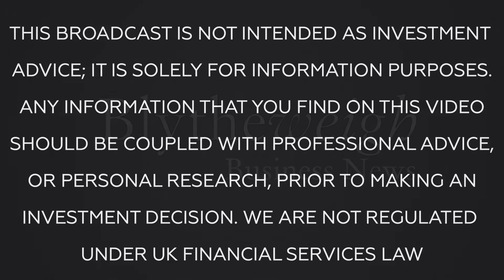Bw Business News: Steve Curtis, CEO of Caledonia Mining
Today, Steve Curtis, CEO of Caledonia Mining, talks to Tim following the company publishing their first ESG report, to discuss how ESG initiatives fit into the overall strategy of the company.